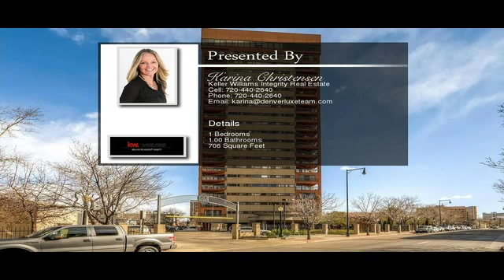100 Park Avenue 1103 Denver CO 80205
100 Park Avenue 1103 Denver CO 80205

Resort-style living in Uptown! This building has it all: year-round heated outdoor pool and hot tub, fitness center, business center, concierge, party room, gift wrapping station, private fenced dog park and onsite dog wash, BBQs and fire pit, community garden, free wifi in lobby, secure bike storage, as well as additional off-street guest parking and so much more!!. This condo features granite counter tops, new paint and a covered balcony with stunning mountain views! Included are one reserved parking spot in the underground garage, 2 guest parking passes. Building has stacked washer/dryers on each floor and a main laundry area on the first floor. Solid and professionally managed HOA. Walk to light rail, bus, grocery store and tons of restaurants. All common areas are scheduled to be upgraded with new paint, flooring and design details this summer.